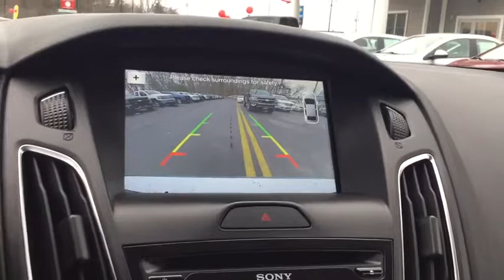2017 Ford Focus Milford, Franklin, Worcester, Framingham MA, Providence, RI P11373R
Ingot Silver Metallic Used 2017 Ford Focus available in Milford, Massachusetts at Imperial Ford. Servicing the Franklin, Worcester, Framingham MA, Providence, RI area.

Imperial Ford
18 Uxbridge Rd

CARFAX 1-Owner, LOW MILES - 10,373! EPA 36 MPG Hwy/26 MPG City! NAV, Sunroof, Heated Leather Seats, Premium Sound System, Satellite Radio, Remote Engine Start, Onboard Communications System, iPod/MP3 Input, Back-Up Camera, Alloy WheelsKEY FEATURES INCLUDESunroof, Back-Up Camera, Premium Sound System, Satellite Radio, iPod/MP3 Input, Onboard Communications System, Aluminum Wheels, Remote Engine Start, Dual Zone A/C. Rear Spoiler, MP3 Player, Keyless Entry, Steering Wheel Controls, Child Safety Locks.OPTION PACKAGESVOICE ACTIVATED TOUCHSCREEN NAVIGATION: pinch-to-zoom capability on touchscreen SiriusXM Traffic and Travel Link w/a, MEDIUM SOFT CERAMIC, HEATED LEATHER-TRIMMED SPORT FRONT BUCKET SEATS: 8-way power driver (up/down, fore/aft, tilt/recline and power lumbar), 4-way manual passenger (fore/aft, recline) and removable adjustable head restraints (4-way), ENGINE: 2.0L I-4 GDI TI-VCT PZEV, TRANSMISSION: 6-SPEED POWERSHIFT AUTOMATIC: SelectShift w/thumb switch on gear shifter (STD). Ford Titanium with Ingot Silver Metallic exterior and Medium Soft Ceramic interior features a 4 Cylinder Engine with 159 HP at 6500 RPM*.EXPERTS REPORTEdmunds.com explains Much like its upscale interior, the driving characteristics of the 2017 Ford Focus help it stand out in its class. the ride quality is smooth, quiet and docile on the highway or over broken city streets, but it still manages to handle corners well and feel especially sporty for the class.. Great Gas Mileage: 36 MPG Hwy.PURCHASE WITH CONFIDENCECARFAX 1-OwnerWHO WE AREImperial Cars Purchase With Confidence: 1) Free Car Fax Vehicle History Report Available For All Of Our Vehicles Online. 2) Imperial Certified. 3) 5 Day or 200 Mile Exchange Program for Your Total Confidence If you are not happy with it bring it back within 5 days or 200 miles and we'll give you a credit of your full purchase price toward the purchase of another vehicle. 4) Bottom Line Pricing..Price does not include tax, title, registration, documentation fee or other applicable fees, and includes our Imperial Trade Assistance Bonus of $1,000 for qualifying 2007 or newer retailable trades. To receive advertised price, the vehicle must be paid in full and take same day delivery. Not responsible for any typographical or pricing errors. Stock photos may be used and picture may not reflect actual vehicle. NO WHOLESALERS OR DEALERS.